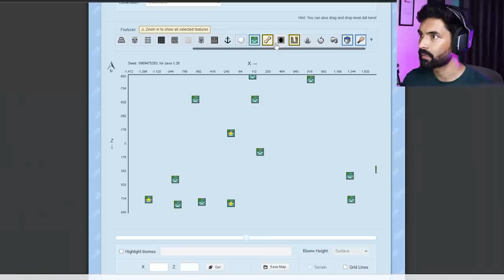Exploring Minecraft 1.20 Updates - Minecraft Hardcore Gameplay #16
In todays video I am going to explore the Minecraft 1.20 tails and trails updates.